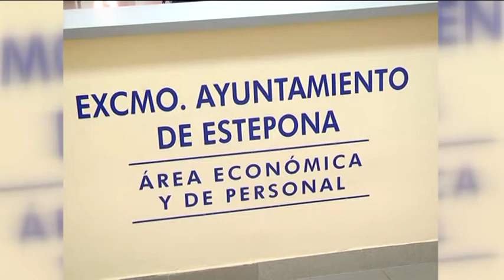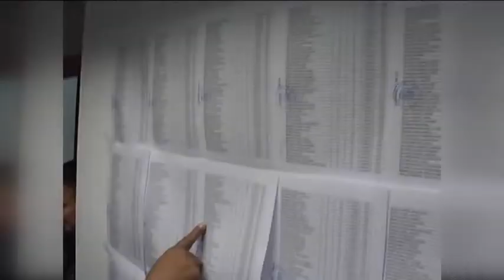El Ayuntamiento gestionará cuatro planes de empleo para el próximo año